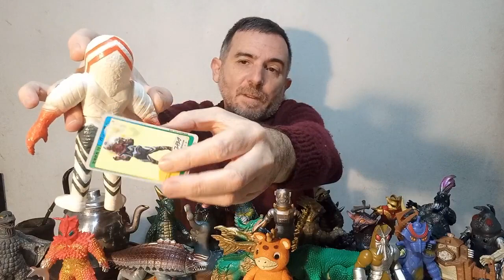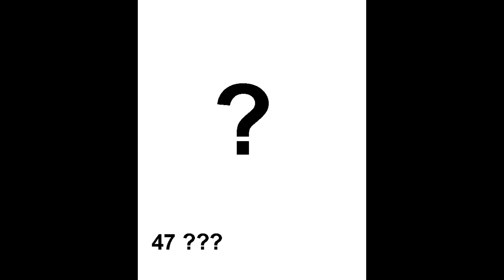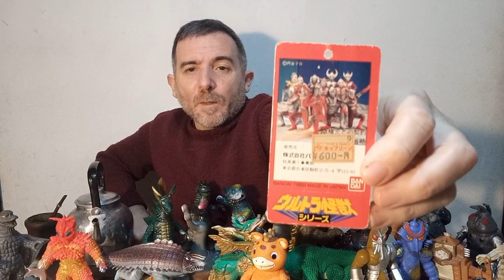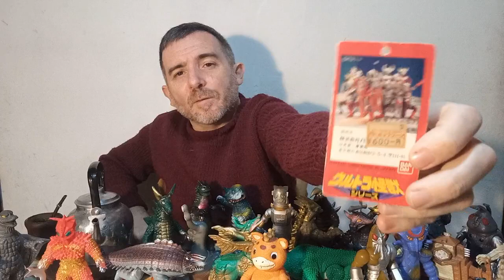Especial 2da parte: KAIJUS (Bandai 1983-94) Ultra monster series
Un apéndice del video sobre KAIJUS de Bandai era Showa, con más figuras, data agregada y el catálogo completo.